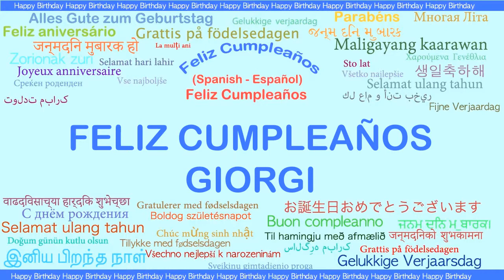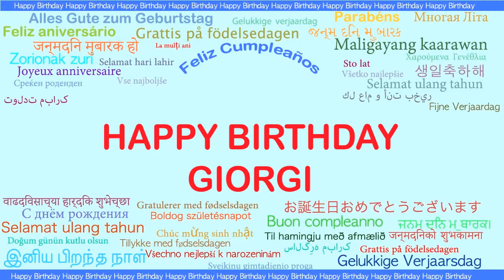Giorgi Languages Idiomas - Happy Birthday